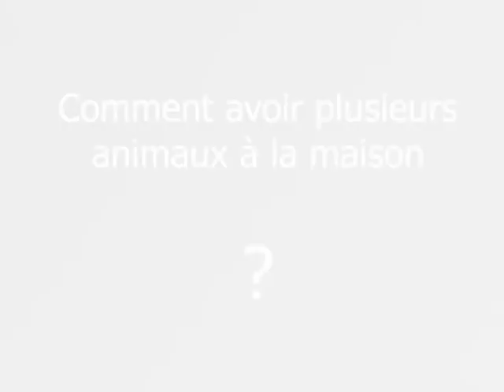Poopy, le compagnon idéal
Pour tous ceux qui aiment les petites bêtes à poils comme pour ceux qui ne les apprécient pas, le Poopy est le compagnon idéal.
Poopy est un adorable compagnon qui a lénorme avantage de ne pas créer de contraintes à son propriétaire : il ne salit rien, naboie pas et vous pourrez dire adieu aux dépenses dalimentation et aux factures de vétérinaire.  Que demander de mieux !
Avec une fourrure incroyablement douce et un ventre qui se soulève délicatement, vous ne pourrez que craquer pour cette petite boule de poil qui semble dormir paisiblement. Ecoutez-le respirer, caressez-le, votre nouvelle créature vous enchantera.
Fourni avec son peigne et son certificat dadoption, vous découvrirez votre Poopy dans un panier douillet. Il sera facile à laver et vous pourrez lemmenez partout avec vous. Grâce à deux piles, il respirera sans interruption pendant 3 ou 4 mois.
Petits et grands  auront le choix entre des chiots et chatons de plusieurs races. Alors nattendez plus pour en adopter un ou commencez votre collection!
Pour plus de renseignements, n'hésitez pas à nous contacter au 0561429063 au visitez